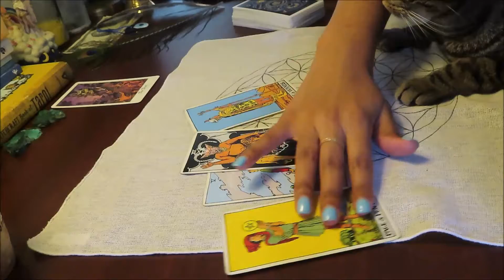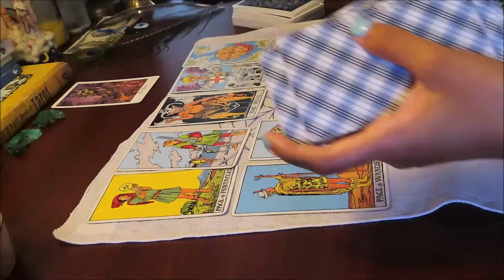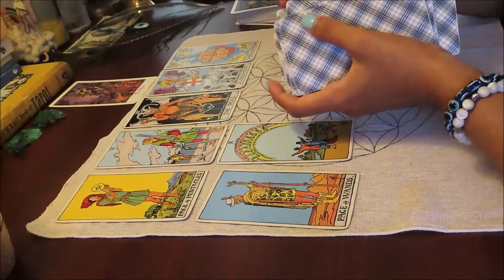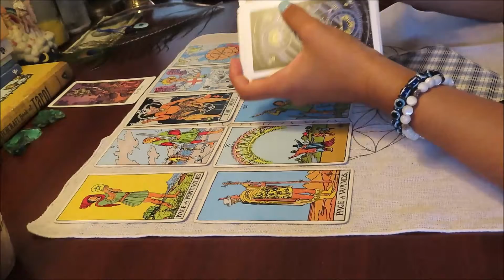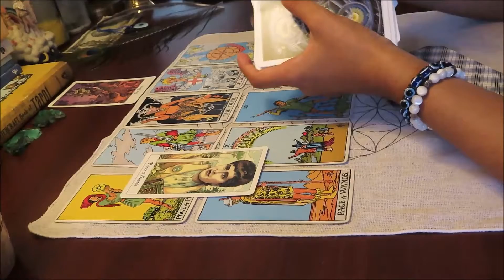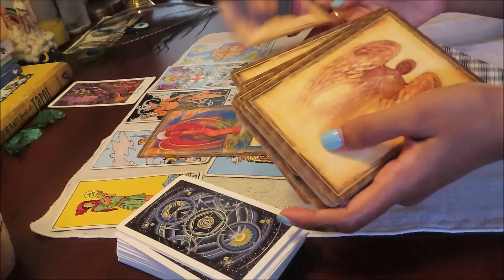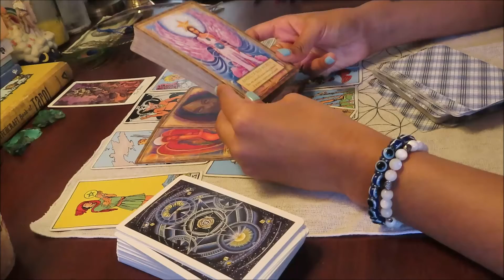THE GRASS IS GREENER | CAPRICORN TAROT READING (CURRENT ENERGY CHECK)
1k sub goal by end of month :)